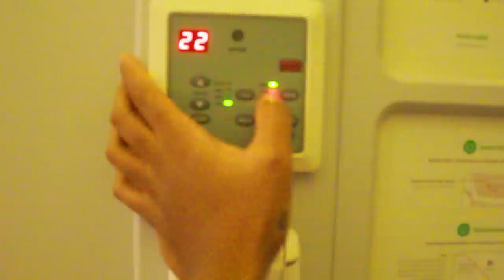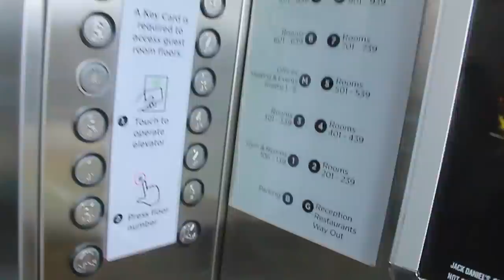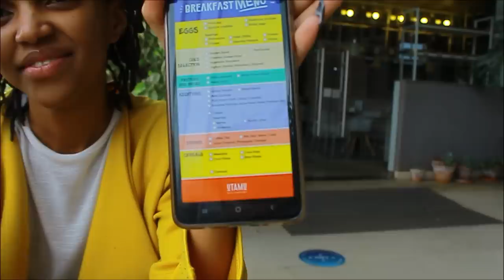Our Couples Morning Routine Away From Our Daughter